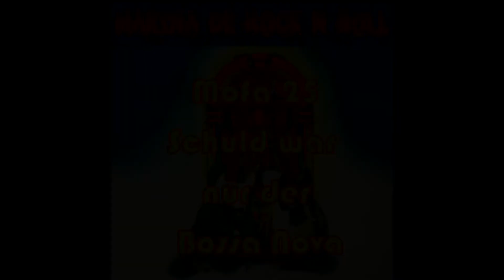Mofa 25 - Schuld war nur der Bossa Nova - La Makina de Rock and Roll (0717)